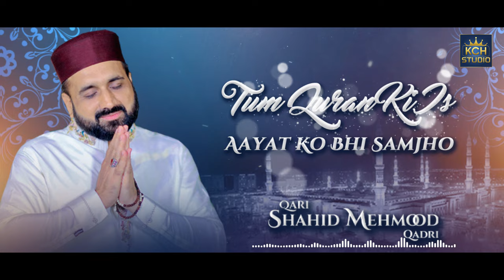Bhikari Houn Main To Muhammad ﷺ Kay Dar Ka | Qari Shahid Mehmood Qadri | New Video 2023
Title - Bhikari Houn Mein To Muhammad ﷺ Kay Dar Ka
Reciter - Qari Shahid Mehmood

Rights are reserved with KCH Multimedia, copying and duplicating of this track is strictly prohibited otherwise action will be taken against any third party that try's to infringe our rights. We won’t take any responsibility if your Social Media account, website or YouTube channel is shutdown due the legal proceedings against you.